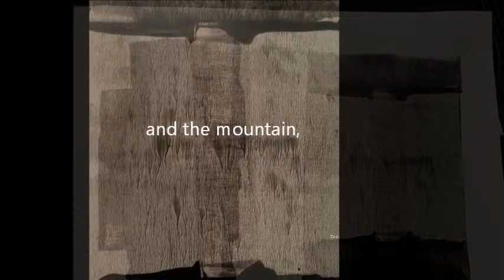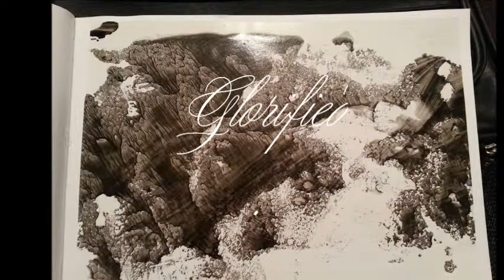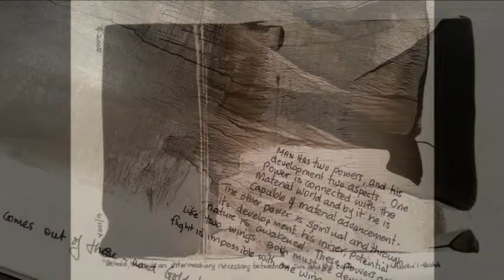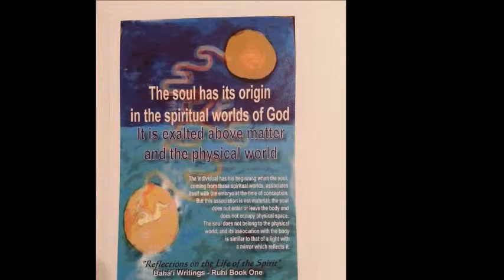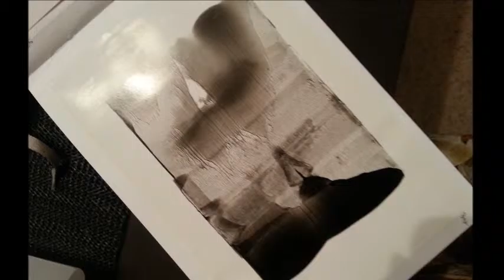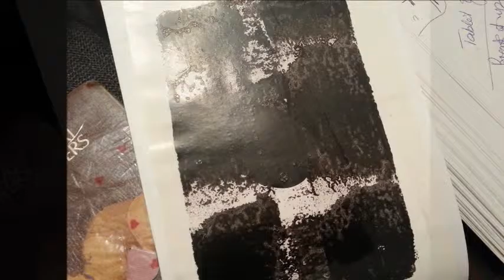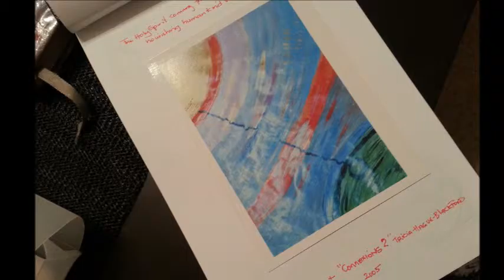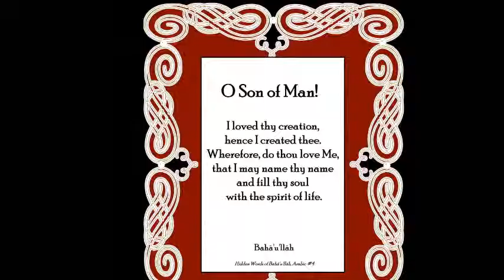RADIOPROG MARSHALLS - Independent Investigation of Truth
one of 52 radio programmes devloped by me for the Baha'is of Marshall Islands in 2014.  (Aug)  I have arranged some of my artwork for this video.  Hope you enjoy listening and viewing it.